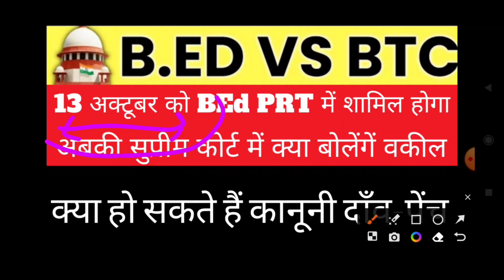BEd Vs BTC Supreme Court latest News Today | 13 October BEd PRT में सुप्रीम कोर्ट शामिल पर सुनवाई